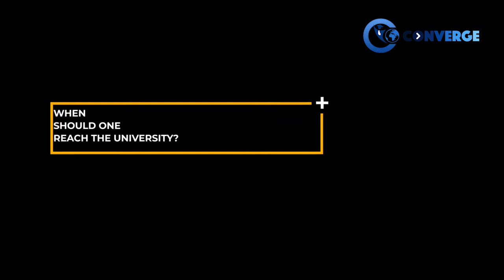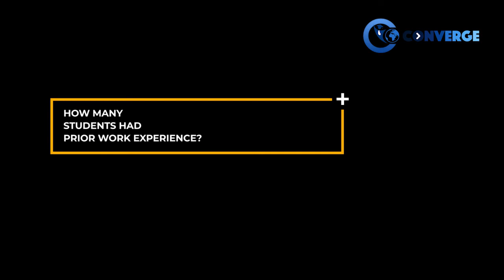Cost of US University | Fees, Living, Applications at University of California, Riverside | UCR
Meet Manasi, a Collegepond Alumnus and graduate of University of California, Riverside. He shares with you crucial firsthand information about adjusting to life at UCR... right from finding housing & roommates, lease agreement, living expenses, and more.